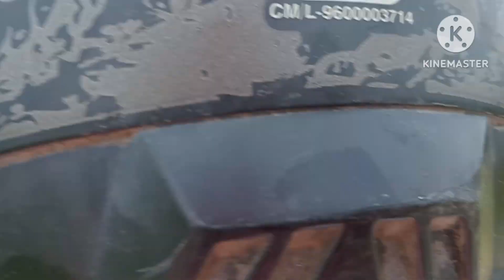গৰু বিহুৰ দিনা কি কি কৰিলোঁ। নিজৰ ঘৰৰ বস্তু খোৱাৰ সোৱাদেই বেলেগ।@assamesevlogwithdimpi2229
@assamese vlog with dimpi
@Assamese Vlogs
@Bini Vlogs
@akou manuj bhai
@Dimpu's Vlogs
@Asomiya Suwali Rekha - অসমীয়া ছোৱালী ৰেখা
@digha vlogs